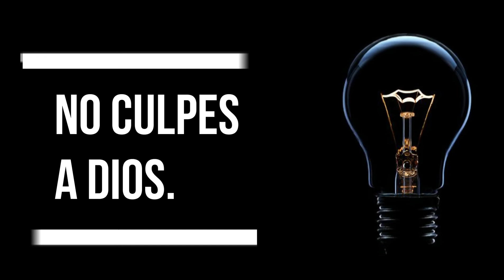NO CULPES A DIOS | Ps. Marcelo Fuentealba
Aveces son nuestros errores los que nos conducen a las tragedias...